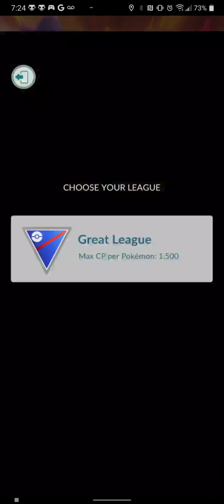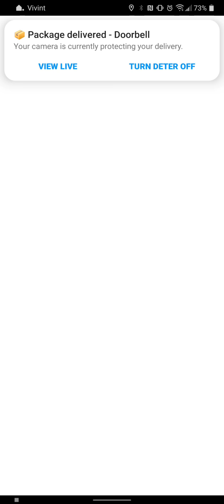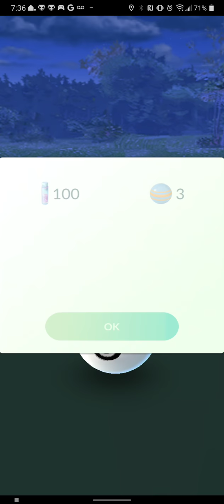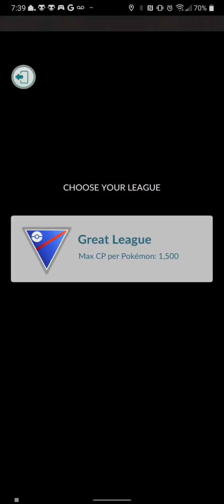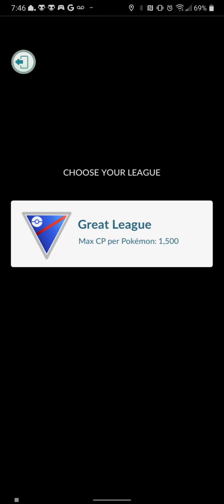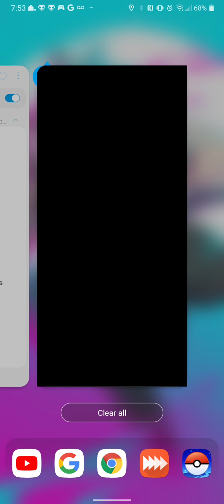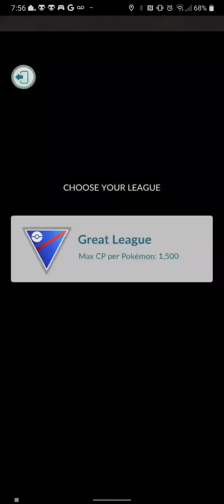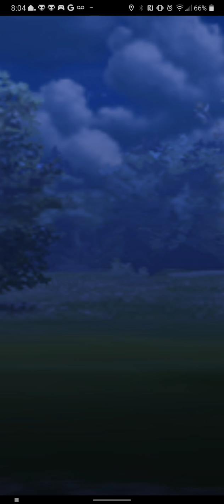Pokemon Go - GO! Battle League 「Season 4」